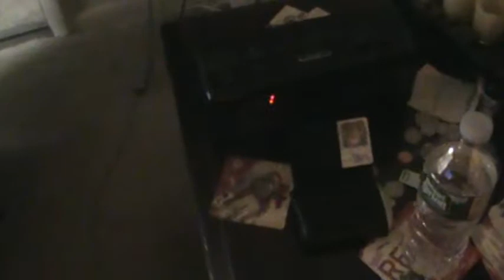three 750 ml of wine afthermath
I drank three wine bottles in six minutes - here is the aftermath.  Don't do this at home.  By the way my Orioles blew a 9 to 1 lead